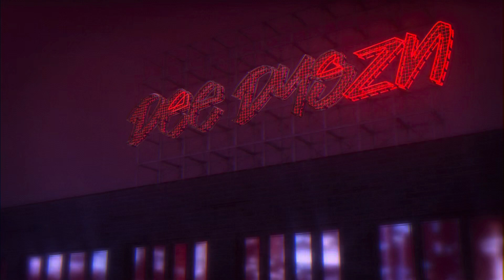UNTOLD: Johnny Football | Official Teaser | Netflix | Reaction!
Johnny Manziel aka Johnny Football was on top of college sports and became a Texas Football Legend meteoric rise and his rapid descent.